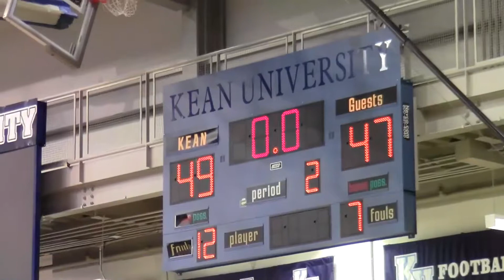HoopNation-KeanUniversity-0607-1 (2/2)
Hoop Nation 16U Girls AAU travel basketball Team plays in the Kean University tournament on 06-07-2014.

Second half of the first game.